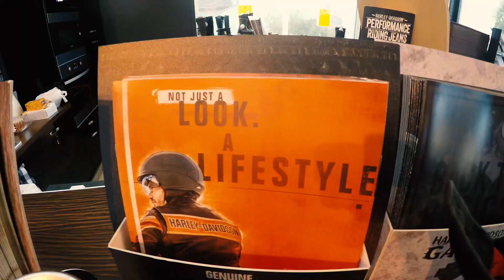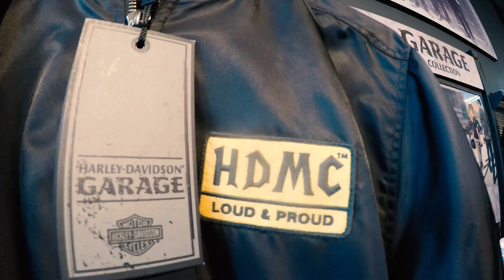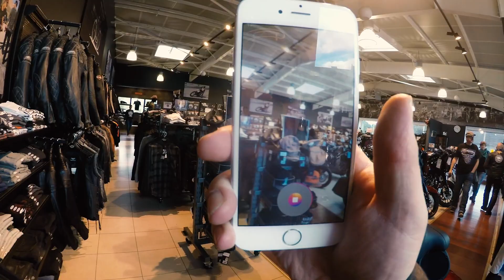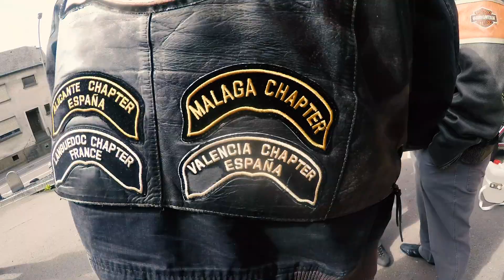The Brothers Ride - HOG at Open Days Harley-Davidson Luxembourg 2018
We went to visit the Open Days at Harley-Davidson Dealer Luxembourg in Moutfort to grab some food and a beer with the brothers. Fellow chapter Orval Country Chapter Belgium had a ride out and came to visit us. We spent a hilarious afternoon.